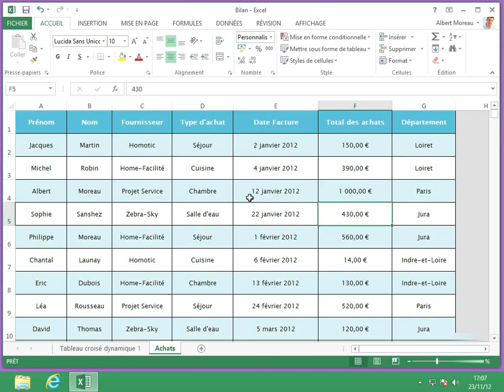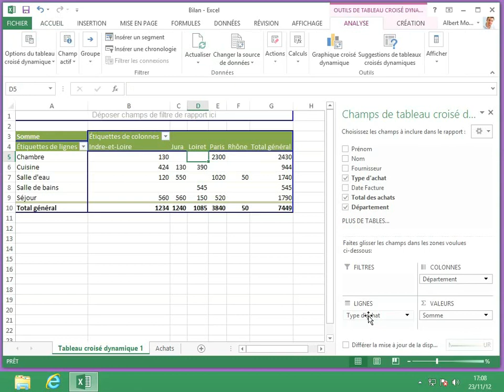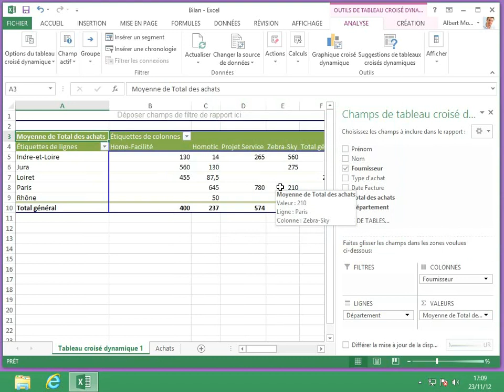2 Modifier un tableau croisé dynamique